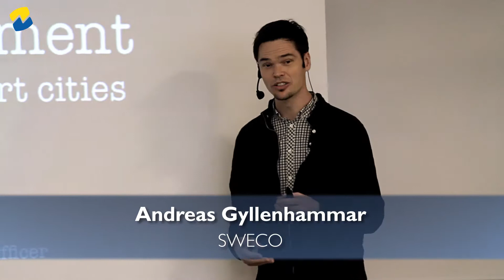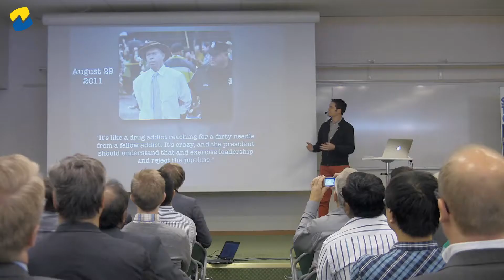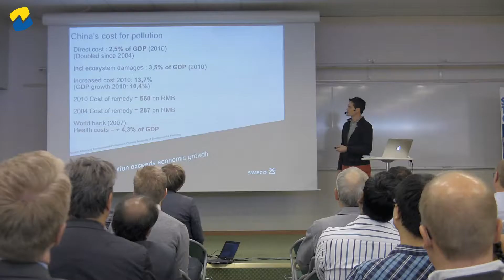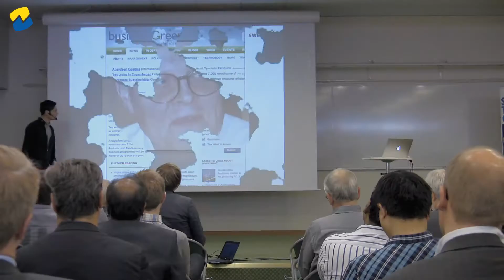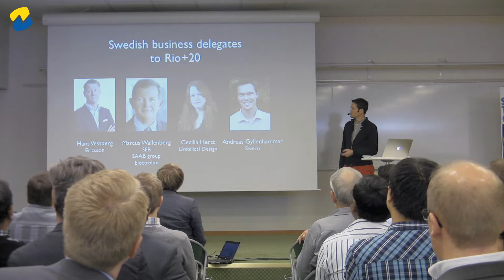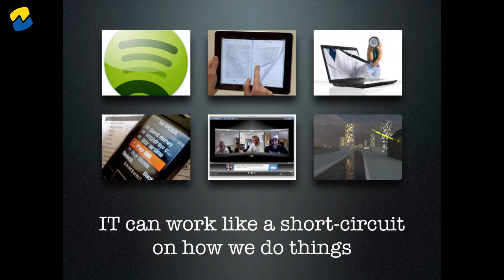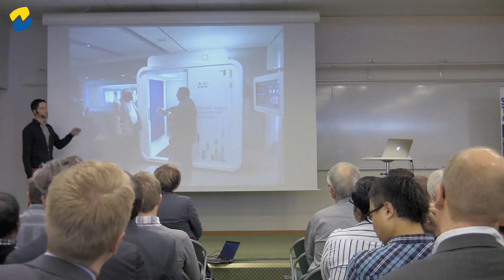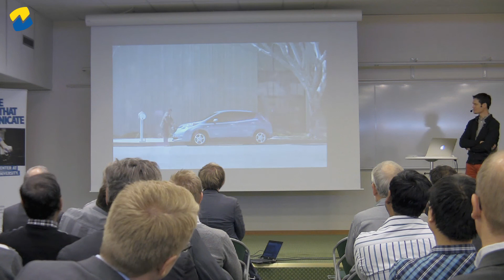Andreas Gyllenhammar, Sweco: Hållbara trender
Andreas talade på STC Expo 2013 om ekonomisk och teknologiskt driven hållbarhetsutveckling. Föreläsningen ger oss en överblick på hållbarhetsutveckling inom IT och Andreas blandar nya trender både lokalt och globalt med affärsperspektiv för en grönare framtid.